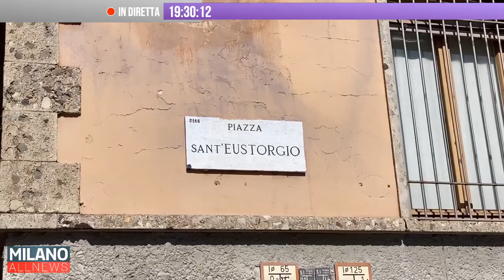Fuori Programma - 24/09/21 - Musica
Una trasmissione a cadenza mensile che affronterà le varie forme di espressione culturale nella città di Milano. Oggi ospite da noi Lucia Martinelli, pianista e fondatrice di Musica nell’aria, che ci farà capire come portare la musica per le strade della nostra città e sui nostri pianerottoli.
Conduce Niccolò Mazzavillani con la partecipazione di Laura Berti.